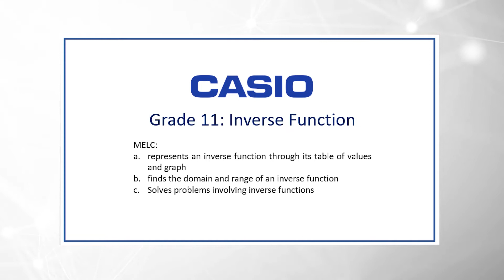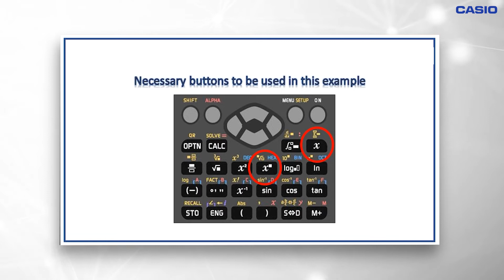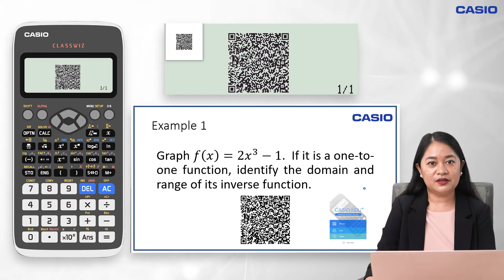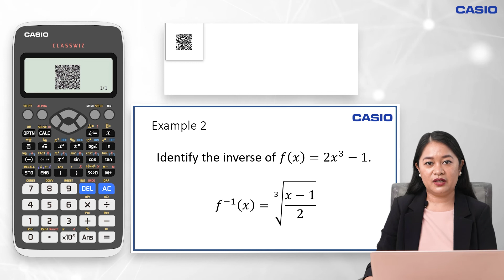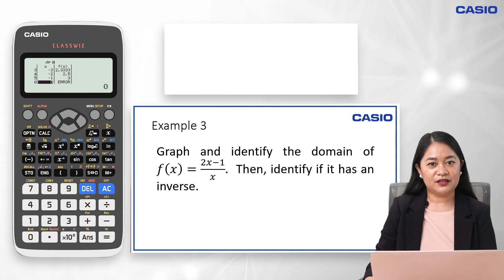Casio Classwiz: Grade 11: "Inverse Function"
Join Ms. Redelyn Yumul as she explores Inverse Function with Casio Classwiz!

We provide quality trainings for teachers & students plus more!